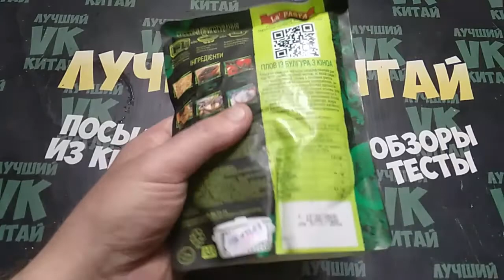Готовый Плов булгур з кіноа La Pasta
⚠️ Я в соц-сетях:
●WeChat - ID - bestchinavk